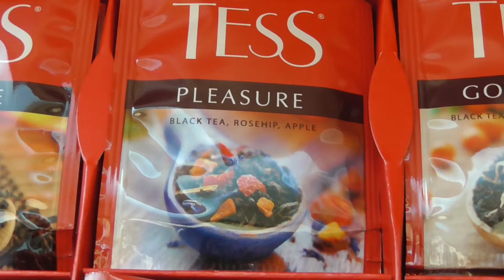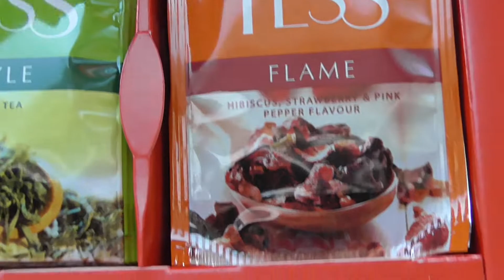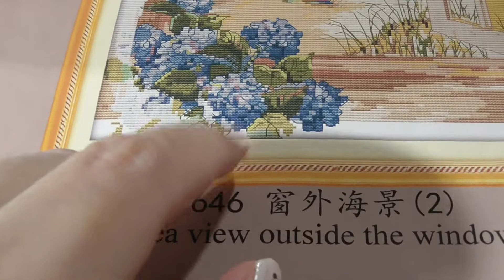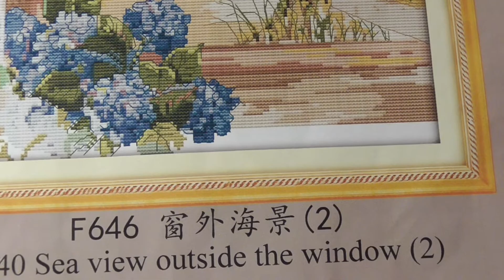№521 Моя ВЫШИВКА | Набор ЧАЯ | НОВАЯ ШВАБРА впечатления | Обычный день ВЛОГ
Обычный день, привезли воду для куллера, уборкаквартиры , показываю новую швабру из Ашана. Рассказываю, как обстоят дела с вышивкой.